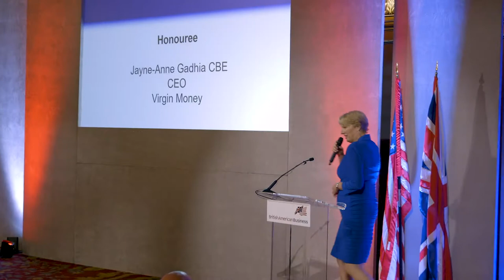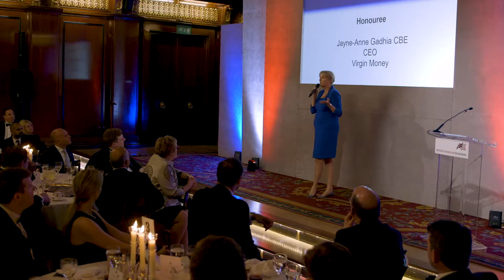BAB Corporate Citizenship Awards - Jayne-Anne Gadhia Acceptance Speech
Jayne-Anne Gadhia, CEO, Virgin Money accepts her Corporate Citizenship Award at the 15th Annual BritishAmerican Business CCA Dinner